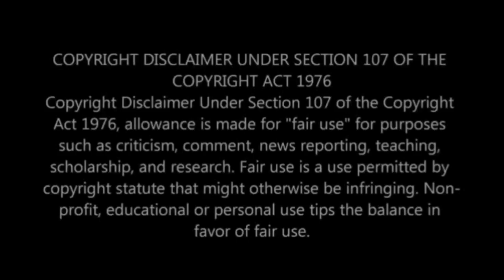Bulelani Koyo Memorial service